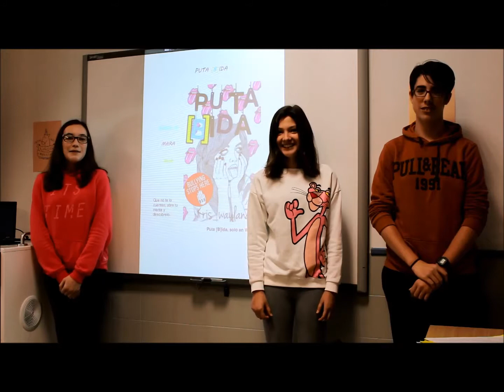Recomendamos Puta vida